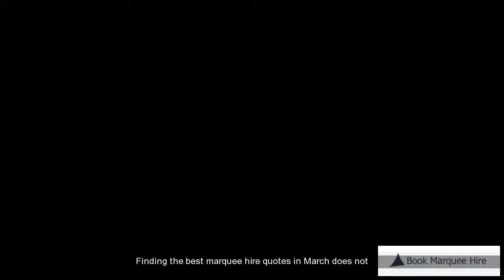March Cheap Marquee Hire